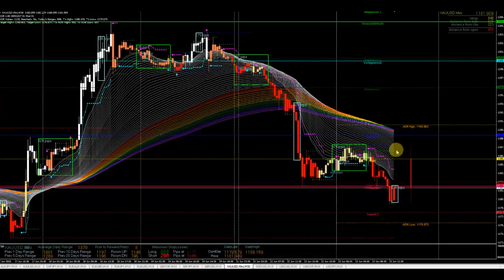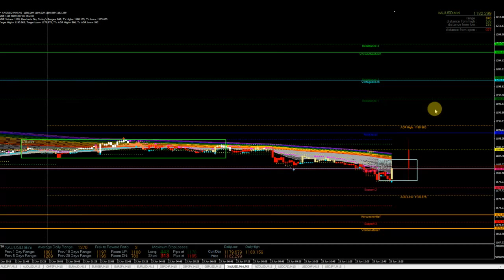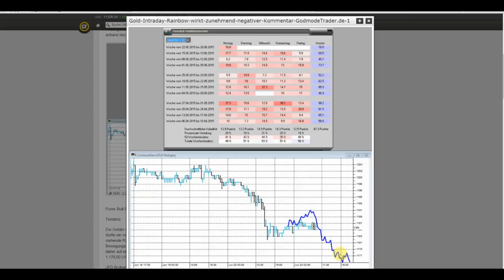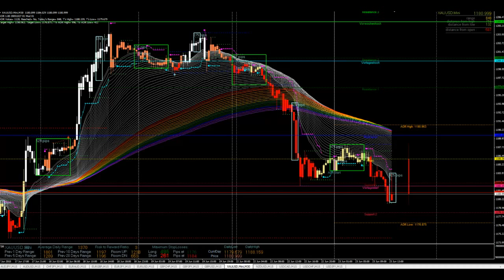Gold vor weiterem Abwärtsschub?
Die erwarteten Tendenzen des Morgens erfüllten sich soweit. Zu den News gab es dann einen Up-Spike, welcher sich jedoch umgehend in wohlgefallen auflöste und somit weitere Verluste wahrscheinlich werden lässt.